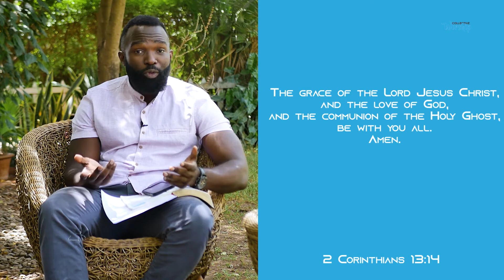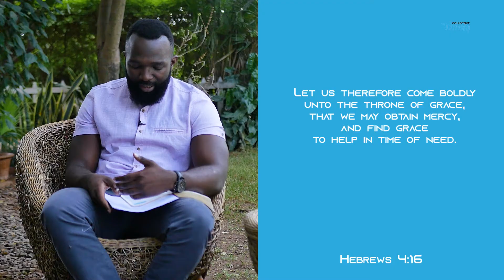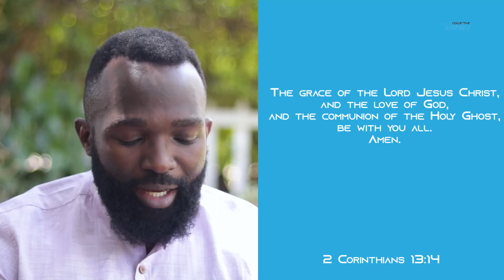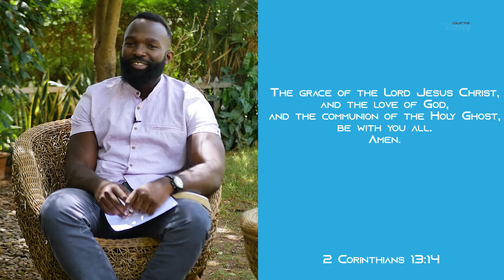The Trinity! | Collective Devotions | by Miruca G. | March 30, 2022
How does the doctrine of 'The Trinity' practically apply to our everyday life?